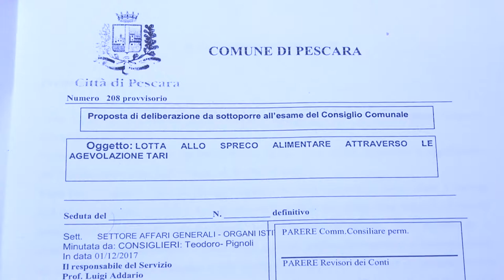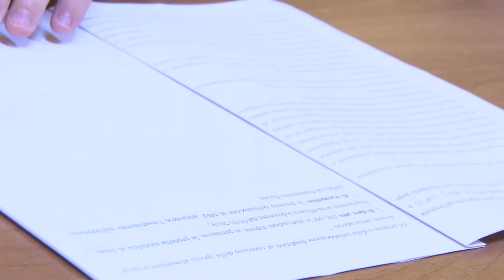Sconti sulla Tari per le attività al fianco dei più bisognosi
Sconti sulla Tari per tutte quelle attività come supermercati, pizzerie, panetterie che doneranno beni alimentari alle famiglie bisognose. Questa la delibera che presenteranno nella prossima seduta di Consiglio Comunale i consiglieri Piernicola Teodoro e Massimiliano Pignoli della Lista Teodoro per Pescara